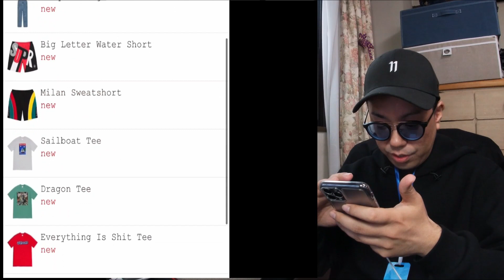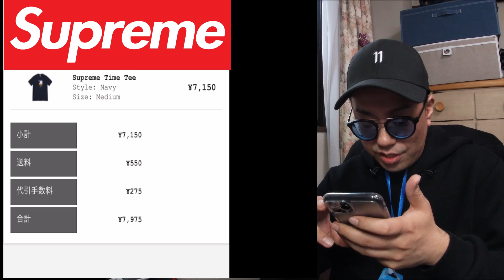【supreme】WEEK8 オンラインチャレンジ！流石に余裕で買えるでしょ？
【supreme】WEEK8ドロップリスト！今週はSpring Tee！